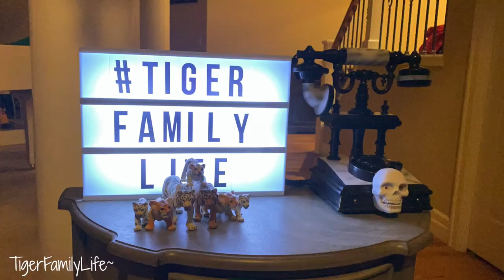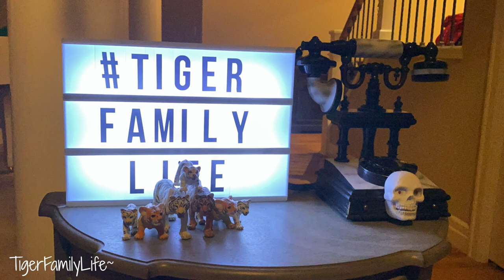FORNITE SIMON SAYS WITH FANS